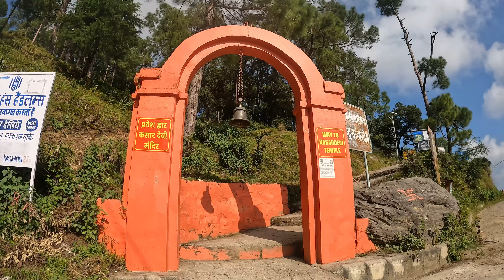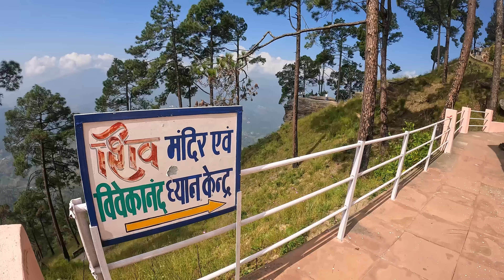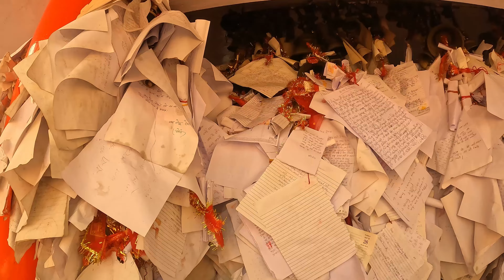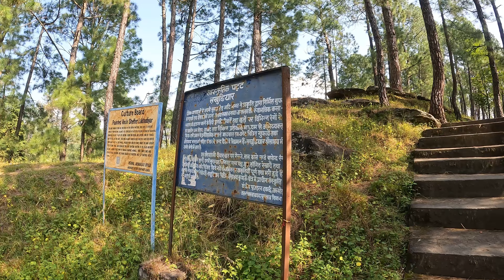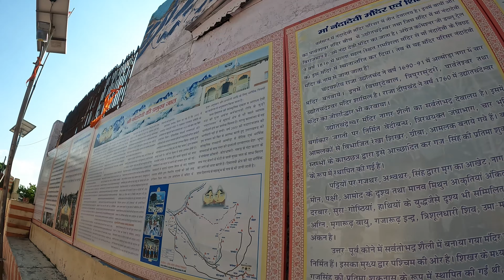Almora, Uttarakhand Guide | How to Reach, Stay, Food & Top Places to Visit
Almora, a beautiful town in the Kumaon region of Uttarakhand, offers a perfect blend of culture, history, and nature. This guide covers how to reach Almora, stay recommendations like Traveller Hive in Kasar Devi, and must-try local food spots. Explore the serene Kasar Devi Temple, Chitai Golu Devta Temple, the ancient Lakhudiyar, and Dandeshwar Temple. Don’t miss Jageshwar Dham, the historic Katarmal Sun Temple, and the charming Nanda Devi Mandir. Whether you're drawn to its peaceful landscapes or its rich traditions, this video has all the details to plan your trip effortlessly.

MY GEARS :
Canon EOS 700D
GoPro HERO10 Black
Handle Grip for Gopro Hero
Gopro Camera cage
Gopro Adapter
Shotgun Microphone
Selfie Stick with Reinforced Tripod
Bluetooth Remote for iOS and Android